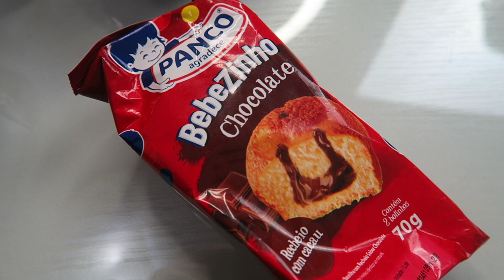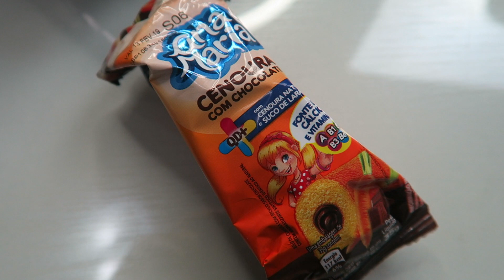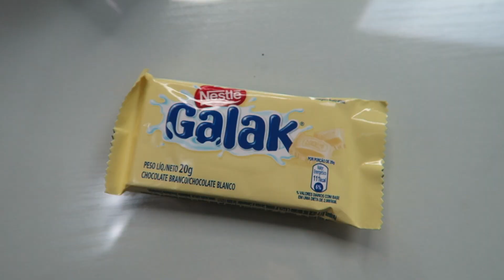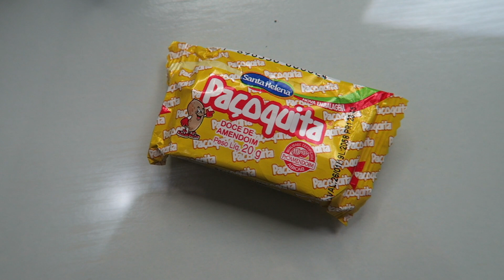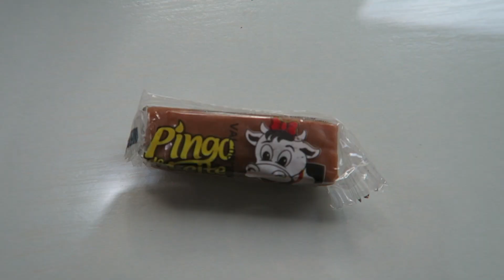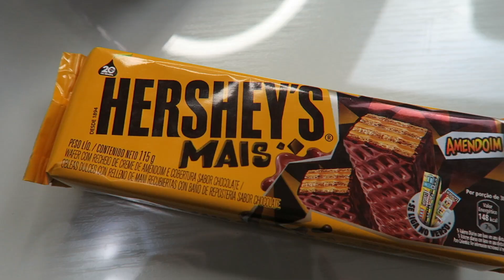PROBANDO DULCES BRASILEÑOS